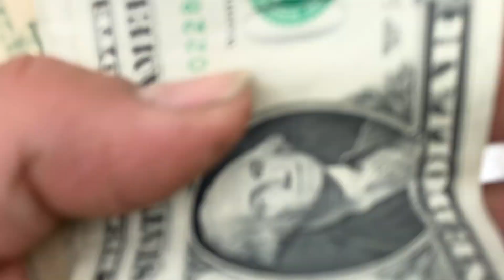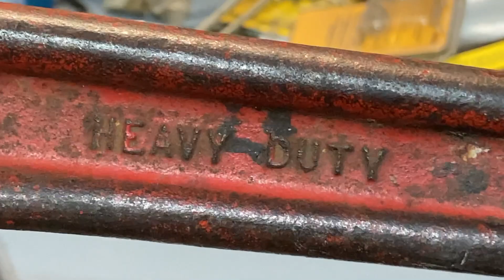Pulga Garra Mercado en Chicago cazando herramienta swap meet rodantes americanos